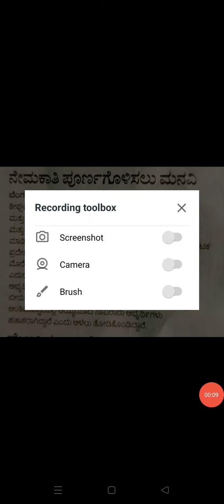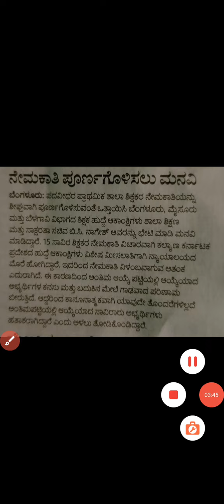GPSTR|Kptcl|Ap|Breaking |aspirants 3 divisions|no results